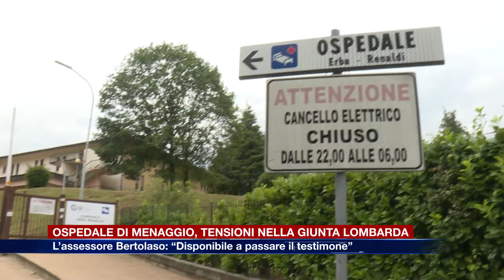Etg - Ospedale Menaggio, l'assessore Bertolaso: "Disponibile a passare il testimone"